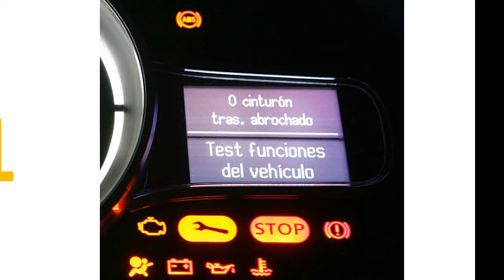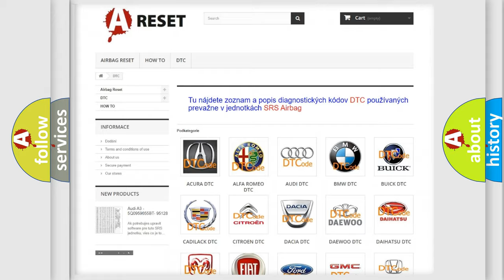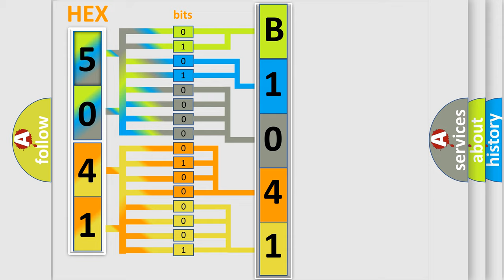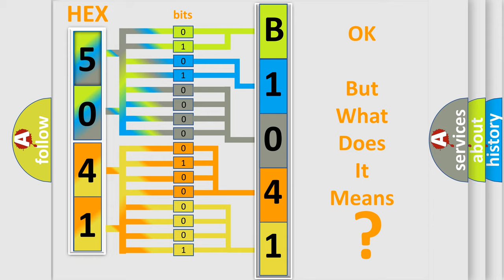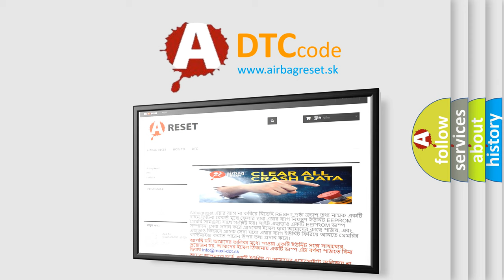DTC Fiat B1041-16 Short Explanation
Contents:
0:21 Basic DTC analysis according to OBD2 protocol standard.
1:48 Insight into programming
2:58 A diagnostically understandable description of the Diagnostic Trouble Code
3:05 Basic error definition

Make:
FIAT
Code:
B1041-16
Definition:
Rfhm Electric Failure 1 - Circuit Voltage Below Threshold
Description:
Anytime the RF Hub Module detects voltage input below 10.0 volts for over 15 seconds.